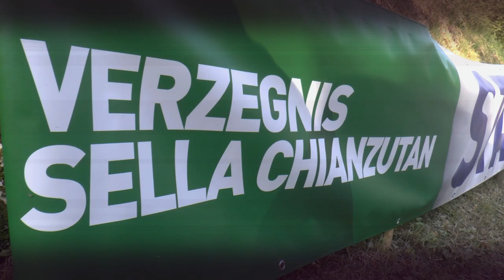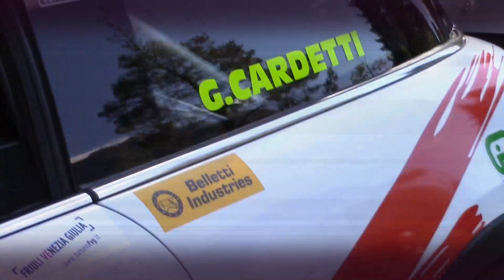Verzegnis sella Chianzutàn 2021 | Giuseppe Cardetti | Mini Cooper S